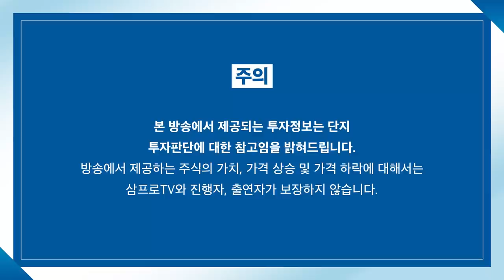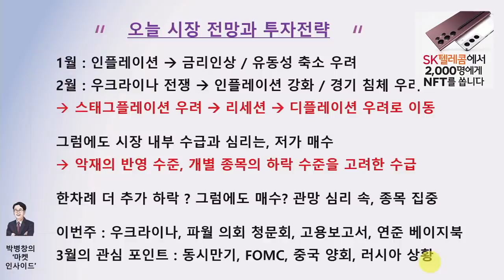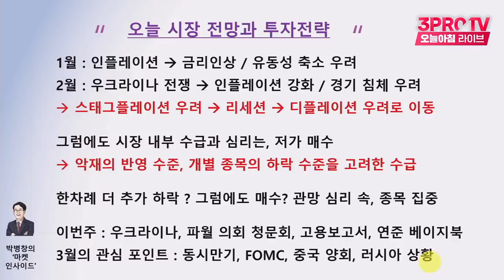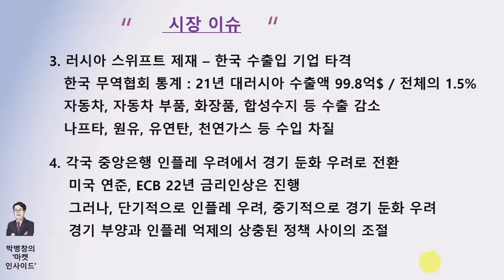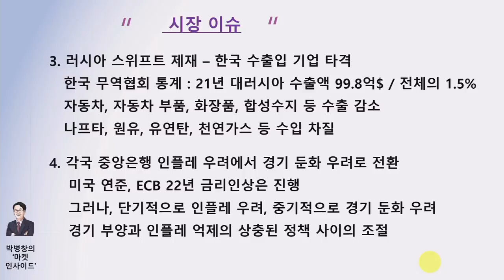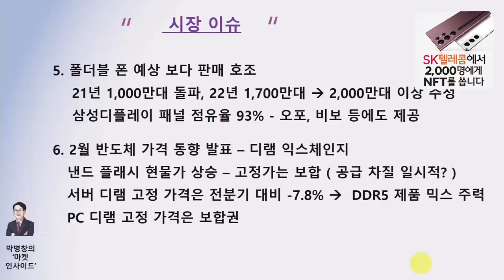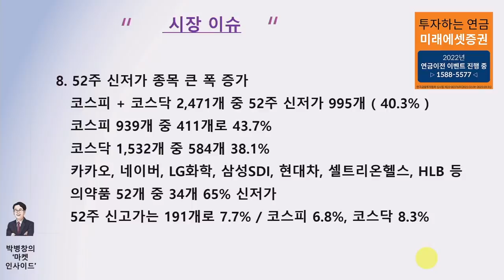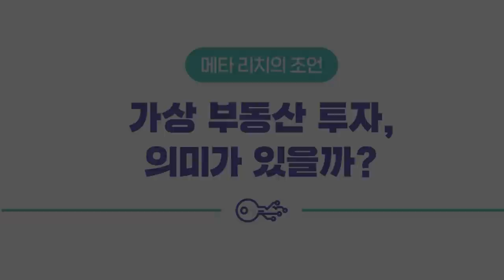[마켓인사이드] 52주 신저가 종목 수두룩... 저가 매수 심리에도 관망세 f. 교보증권 박병창 부장